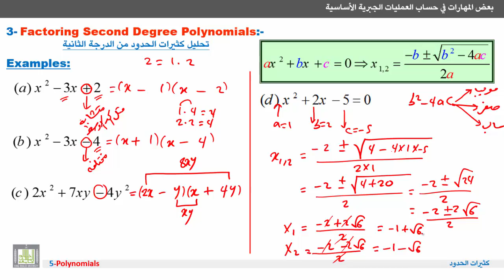مهارات في علم الرياضيات - تحليل كثيرات الحدود من الدرجة الثانية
المقررات المفتوحة
كثيرات الحدود
Polynomials
تحليل كثيرات الحدود من الدرجة الثانية.
Factoring of second order polynomials.